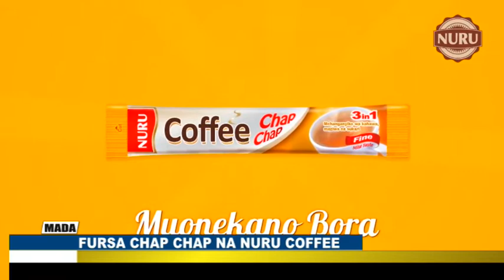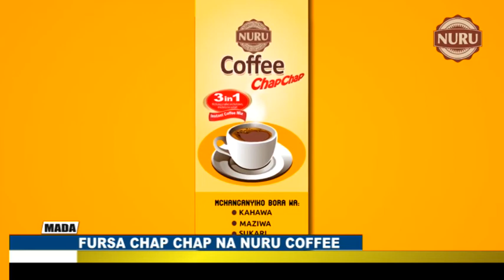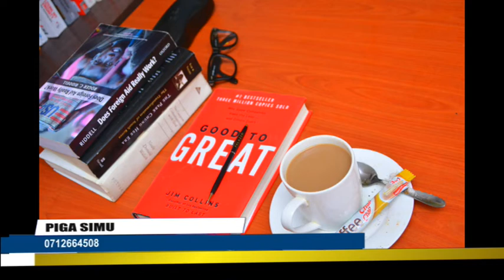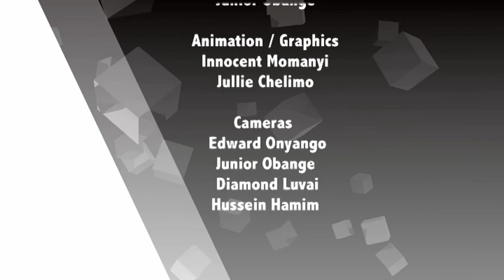Sema Kweli : Fursa Chap Chap na Nuru Coffee - 18.09.2017